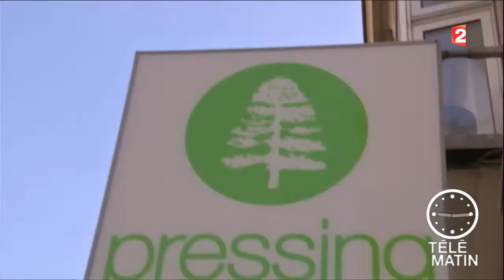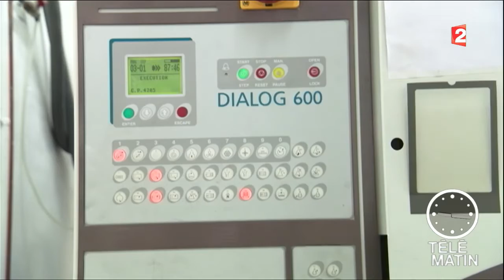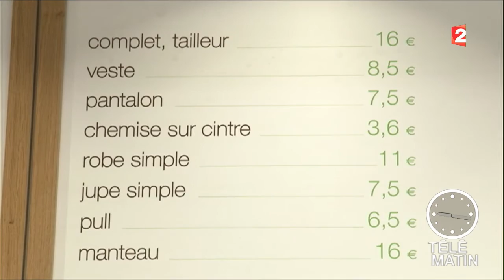Conso - Un pressing écolo nouvelle génération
Certes le perchloréthylène a été interdit pour le nettoyage à sec, mais une chaîne de pressing « vert » propose d’aller beaucoup plus loin.